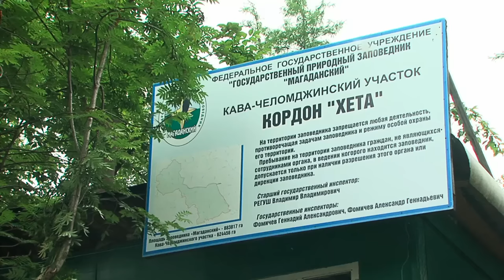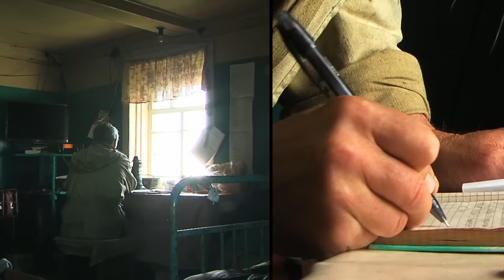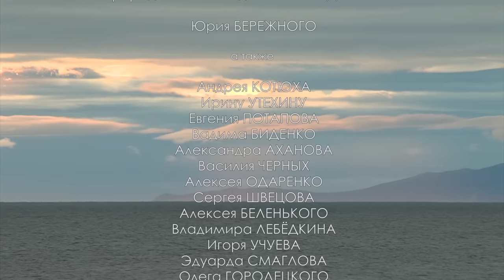Магадан. Магаданский заповедник. Нерестилища лососёвых рыб. Nature of Russia.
Кава-Челомджинский участок самый большой в Магаданском заповеднике. Чтобы попасть на отдаленный кордон необходимо преодолеть более ста километров своенравных таёжных рек. Там находится уникальное Хуренское нерестилище. В начале лета начинает нереститься лосось. Осенью наступит черёд кеты, потом кижуча. Каждый год тюлень ларга покидает привычные воды Охотского моря и устремляется в реки за обильной и доступной пищей. Рыба основной источник пищи и для могучей птицы - белоплечего орлана, занесенного в Международную Красную книгу. Белоплечий орлан обитает на Камчатке и вдоль всего побережья Охотского моря. Гнездится только на территории России. Каждый год сотрудники Магаданского заповедника проводят учёт этих огромных хищных птиц.
На полуострове Кони, омываемом водами Охотского моря, находится Ольский участок заповедника. Кордон заповедника расположен на мысе Плоский. Здесь в Охотское море впадает одна из крупнейших рек полуострова - Хинджа. Здесь все реки  исключительно “горбушевые” - на нерест сюда заходит только этот вид лососёвых. Полуостров Кони - благодатный край для бурого медведя. Каждый сезон щедрая природа предлагает местным медведям разнообразные лакомства. Летом - исключительно рыбный стол. На крутых утесах полуострова гнездится множество птиц. Самые многочисленные здесь тихоокеанские чайки и моёвки. Здесь же гнездится и берингов баклан, самый маленький и самый распространённый из шести видов бакланов. На южных, прогреваемых солнцем, травянистых склонах расположились колонии ипаток и топорков. Основу жизни подводного мира составляют водоросли. Как и растения на суше, они участвуют в процессе фотосинтеза и снабжают нашу планету кислородом. Водоросли являются надёжным убежищем для многих подводных обитателей. Здесь уживаются бок о бок самые разнообразные организмы. Суровая природа Магаданского края уникальна. Здесь ещё много дорог, пройдя по которым можно стать свидетелем уникального шоу, способного поразить даже самых искушённых зрителей.

Фильм создан при поддержке Минприроды России.